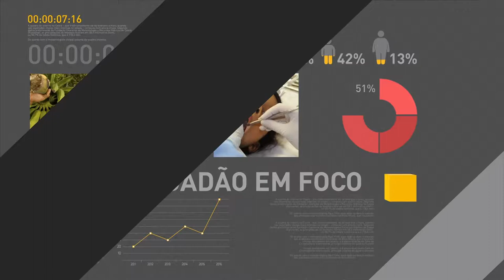Balanço na área de transportes é positivo, diz ministro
REPÓRTER NBR - 12.05.17: Ministro dos Transportes, Maurício Quintela, falou sobre o balanço de ações de sua pasta após Michel Temer assumir a presidência. Quintela avalia positivamente o andamentos das medidas, que incluem a retomada de obras de infraestrutura, o leilão de aeroportos e as futuras concessões de ferrovias.